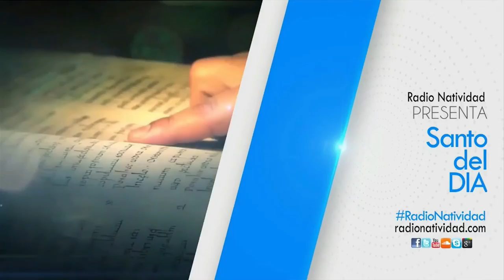SANTO DEL DÍA Jueves, (10/2/2022) Fr. Juan Duque, odm